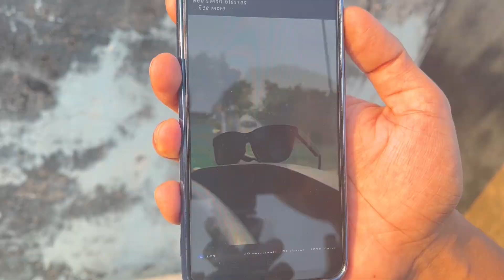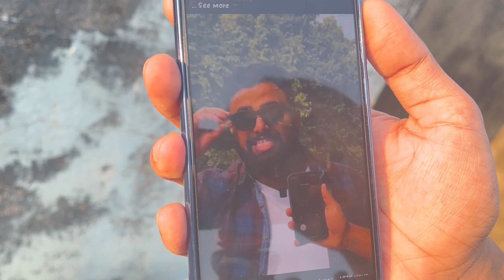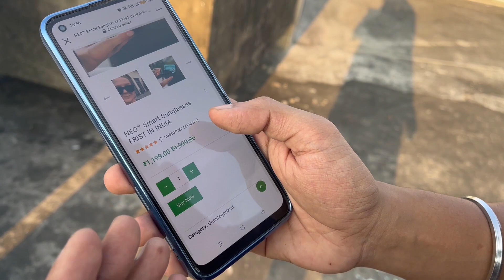"This Smart Sunglass Fraud Case Will Shock You - Unboxing Grenaro Wireless Mic!"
This video is all about the fraud case happening now a days in social media.
And also Grenaro Wireless Microphone Unboxing.